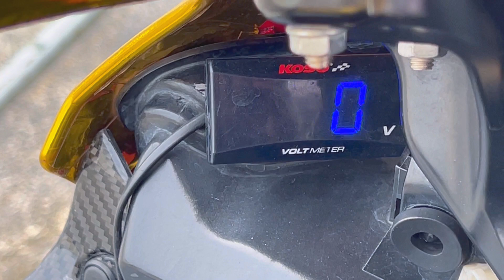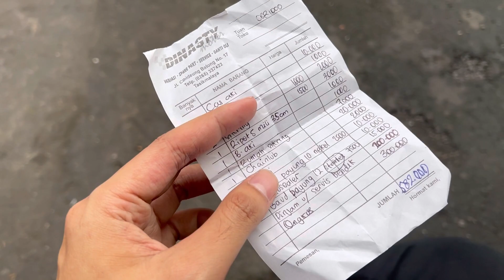Boy Hidup Kembali ! Abis berapa kalo Moge Mogok ?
Akhirnya hidup lagi, next sunmori kemana nih?